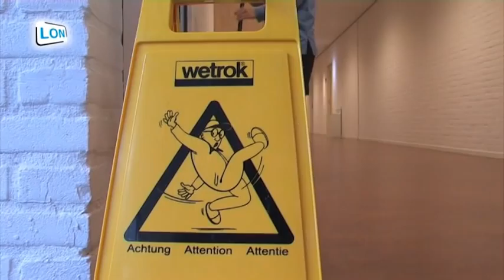2011-11 OCN en WSD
Interview met OCN en WSD